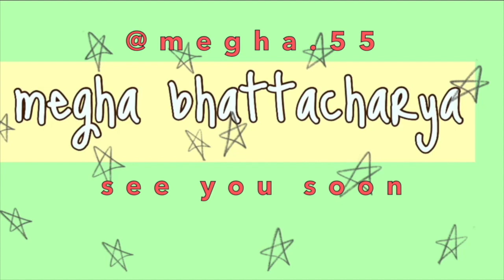WE ARE READY FOR YOUR FUNERAL BITCHES AND EXS || dress up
we just dressed for your funeral be ready bitches and exs.